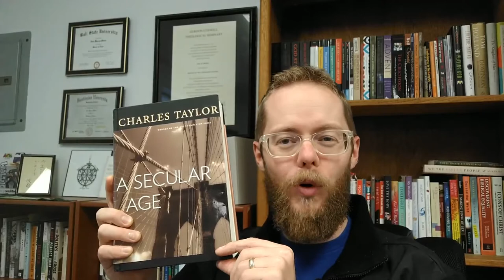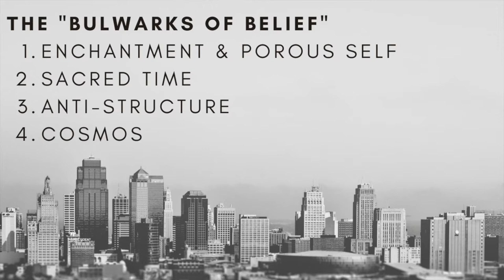Reading Charles Taylor - The Bulwarks of Belief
A summary and discussion of Chapter 1 of Taylor's "A Secular Age."

The Driving Question - 0:50
Bulwark #1 - 2:56
Bulwark #2 - 7:50
Bulwark #3 - 8:55
Bulwark #4 - 11:10
The Spirit of Reform - 15:04
Concluding Thoughts - 19:04